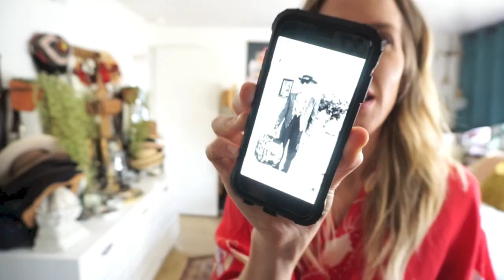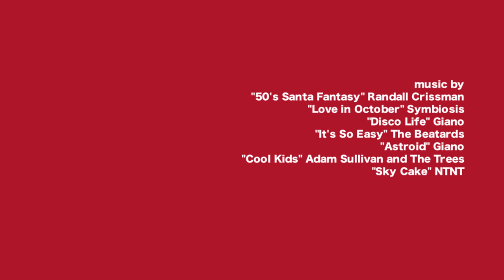VLOGMAS// WHAT I WORE WEEK 1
Counting down to Christmas with a weekly CHRISTMAS WHAT I WORE.. 31 outfits coming your way over the next few weeks!

ITEMS MENTIONED//

WRANGLER JEANS RETRO SKINNY

BRANDS MENTIONED//

PEOPLE MENTIONED//